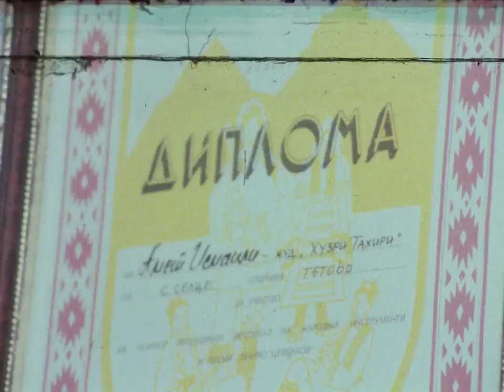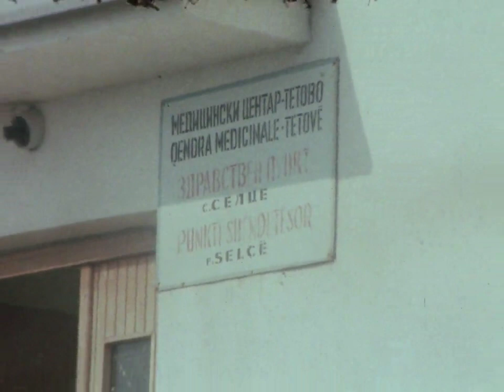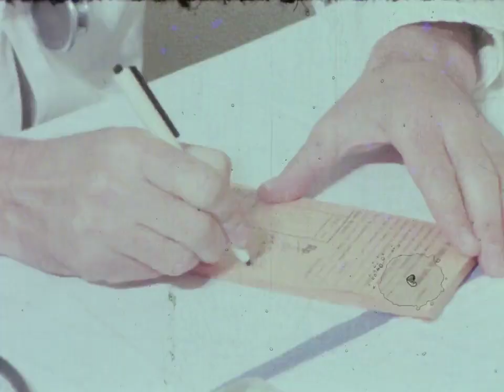Спектри - Селото на врвот од планината - Селце на Шара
Емисија на албански јазик за село Селце на Шара на РТВ Скопје од 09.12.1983 година.